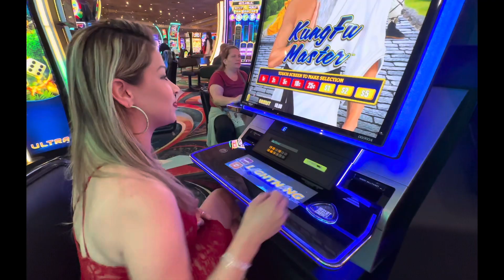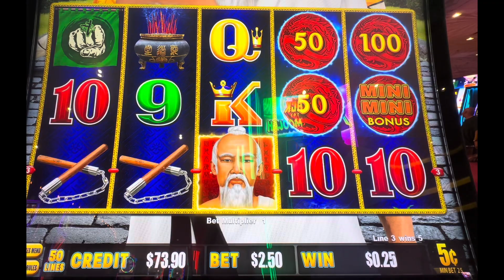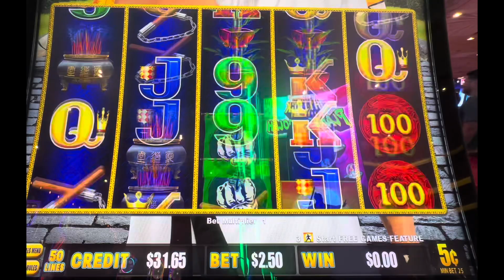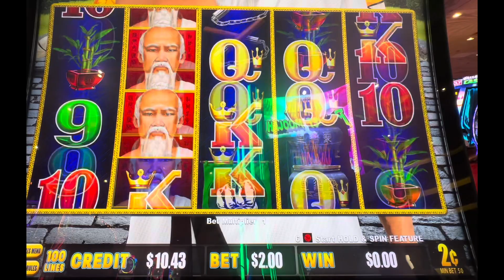WATCH Me ALMOST LOSE MY $100 AT THE KUNG FU MASTER